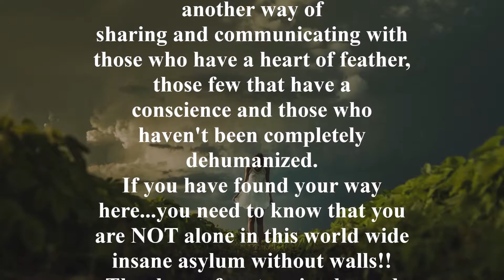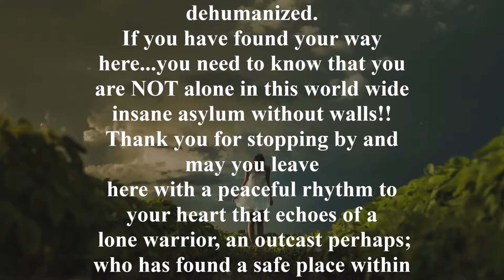Heart of Feather Heart Temple Intro.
Picture is by Unsplash from Pixabay.com